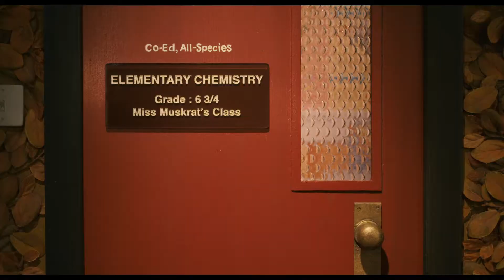Fantastic Mr. Fox-Chemistry